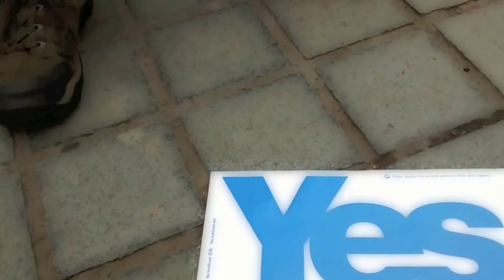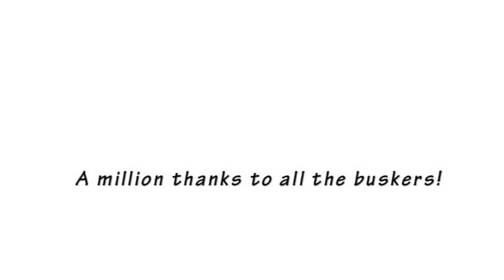Busk for yes - reels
Busk for Yes, in Edinburgh. Part of the Mile of Yes event on Saturday 6th September 2014